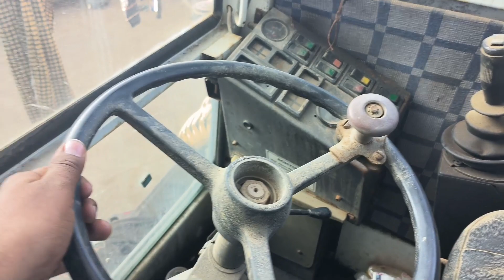टायर वाली पोकलेन ! haw to drive Tayar wali Excvetar Video